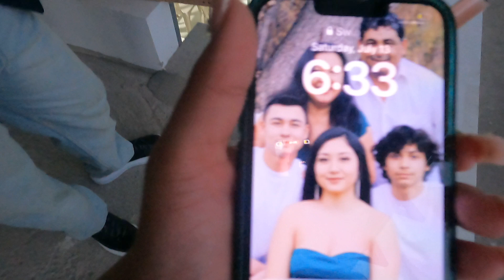THE OFFICIAL BIG PARTY (QUINCEAÑERA STYLE)🥳🍾🪅